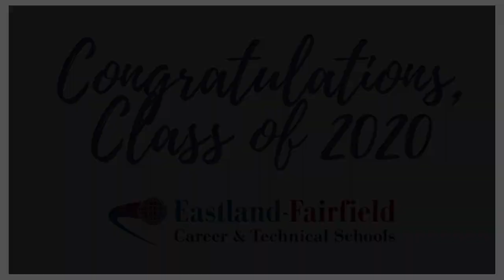Senior Recognition: Teaching Professions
The Class of 2020 in Teaching Professions is honored by their instructor.